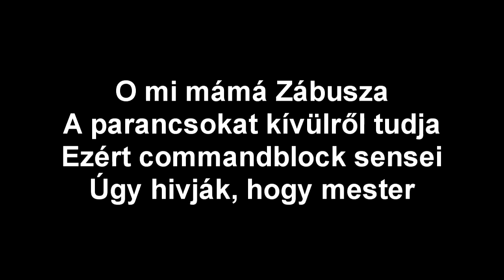[kihívás] Interaktív színház (1.8)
Hogyan küldhetsz kihívást:
1. Építs SAJÁT szerkezetet!
2. Készíts róla bemutatót és töltsd fel Youtube-ra!

Hogy NEM küldhetsz kihívást:
- Legépeled, hogy milyen építményt szeretnél.
- Lefényképezed az el nem készült/félkész/kész építményed.
- Elküldöd más videós bemutatóját.
- Elküldöd az építményt.
- Leírod, hogy megcsináltad, de nem tudsz bemutatót készíteni.
- Elküldöd más ember alkotását.
- Képet küldesz másnak az alkotásáról.
- Bemutatót készítesz más alkotásáról.

Kérlek, ezeket tartsd tiszteletben. Ha csináltál valamit és levideóztad, szívesen elfogadom a kihívást. Viszont megrendelések nem kellenek.